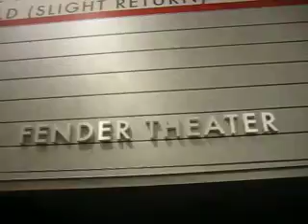A look around the Fender Visitors Center Pt. 2